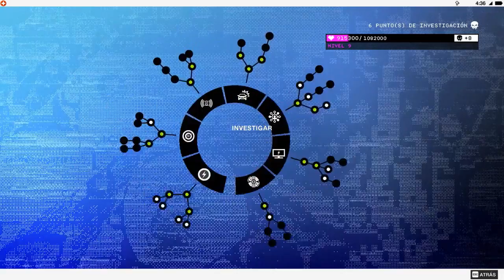Watch Dogs 2 PC - PARTE 12